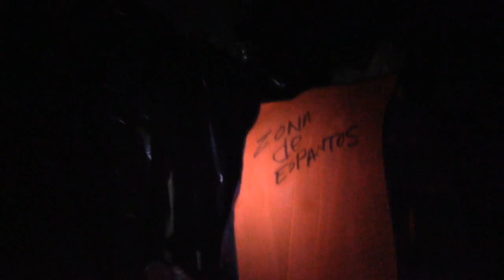Zona de Espantos 2013 en Tecate, Baja California.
Una probadita del recorrido por la Zona de Espantos 2013 en apoyo de Casas Hogar de la región.